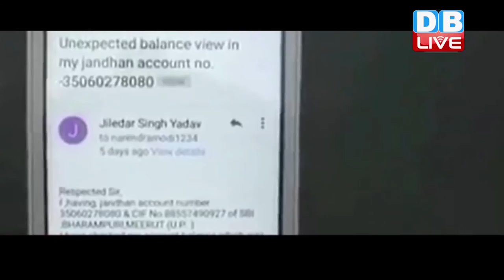DB LIVE | 26 DEC 2016 | 99 Crore suddenly came in Jan Dhan Account of Meerut's Women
नोटबंदी के बाद से ही गरीबों के जनधन खातों में करोड़ों की रकम पहुंचने का सिलसिला जारी है...उत्तर प्रदेश के मेरठ में एक महिला के जनधन खाते में अचानक 99 करोड़ रुपये आ गए, जिससे उसके पूरे परिवार की नींद उड़ी हुई है...दरअसल शीतल नाम की महिला जो मेरठ की एक फैक्ट्री में सिर्फ पांच हजार रुपये प्रति माह के वेतन पर नौकरी करती हैं. 18 दिसंबर को शीतल अपना खाता जांचने ICICI बैंक के एटीएम पर गई. खाते की स्लिप निकालीं तो उनके होश उड़ गए. स्लिप पर 99 करोड़, 99 लाख, 99 हजार, 3 सौ चौरानवे रुपये दर्ज थे. शीतल और उनके पति ने एसबीआई शारदा रोड में शिकायत दर्ज कराई लेकिन बैंक की तरफ से उन्हें संतोषजनक जवाब नहीं मिला... बैंक अफसरों से राहत न मिलने पर शीतल और उनके पति ने अब प्रधानमंत्री नरेंद्र मोदी को ई-मेल भेजकर मदद की गुहार लगाई है...